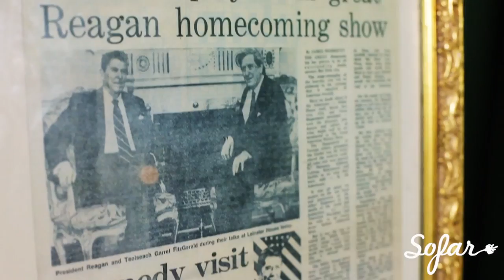Playground Duo - Hayalda | Sofar NYC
Playground Duo performing “Hayalda” at Sofar New York on February 22nd, 2017. We put on more than 70 shows every month in New York, see upcoming dates and sign-up for tickets

Artist: Playground Duo

Filmed by: AJ Giambrone and Noel Woodford

Edited by: AJ Giambrone

Audio by: Enrique Mancía